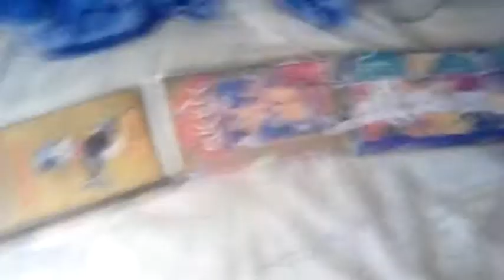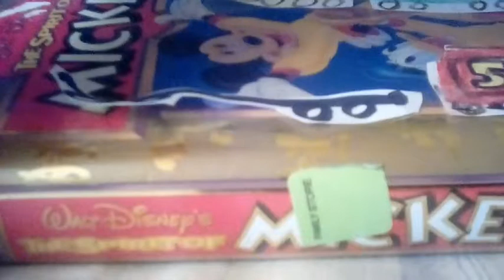Henry's Crash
Thomas belongs to HiT Entertainment and Mattel Creations.